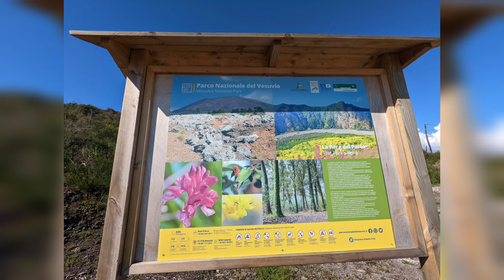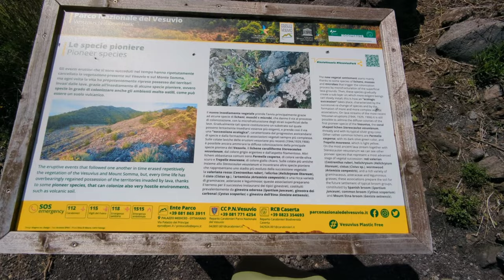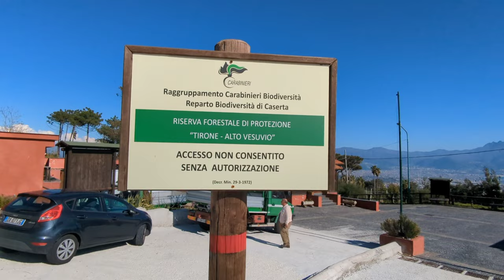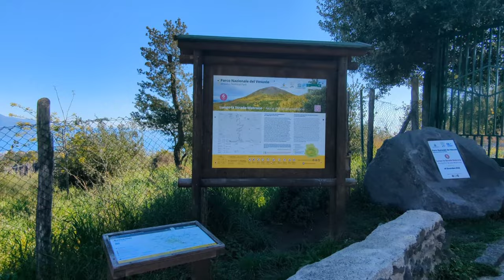2023年4月20日 Vesuvius walk to ,🌋🌅🚶🧍Sentiero n°6 del Parco Nazionale del Vesuvio - La Strada Ma